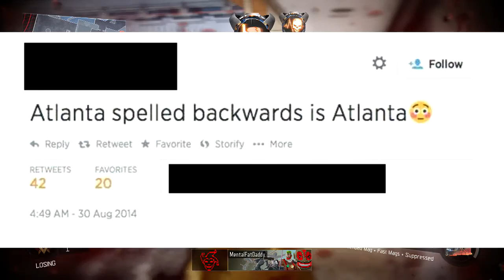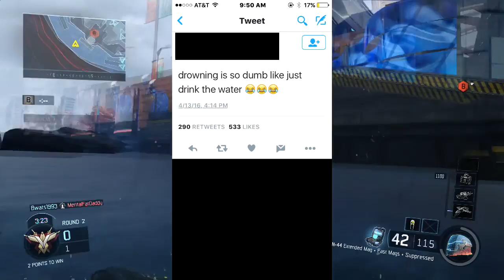Idiot Olympics ~ Idiots Of The Internet ~ The Stuff I Find On Twitter...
♦ Like the video and you will get a UFO No lie, No Scam

♦ What is even on twitter anymore... It simply isn't compatible, like please look over what you write like I don't know how you even put yourself in a situation to write this stuff please delete your twitter :D Social media is a place to get roasted be careful where you step

♦ Xbox: SmasherTJ

* Don't go out of your way to hunt down these people I have discussed in this or any of my other video's. The purpose is to entertain, joke around, have fun. I have nothing against any of the people involved in the video *

 ( ͡o ͜ʖ ͡o) ~ Hey how are you